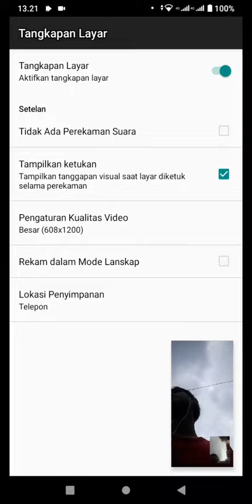Lagi Vc-an Ama Bang Rizky Ferdiansyah Askot Jaktim Aikatsu Lovers (Teman Online WhatsApp ku) #1